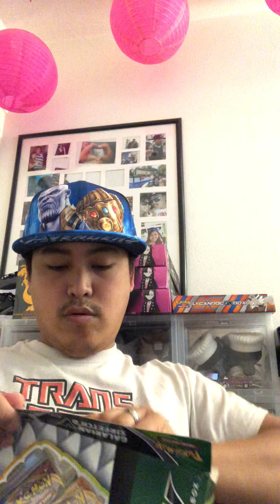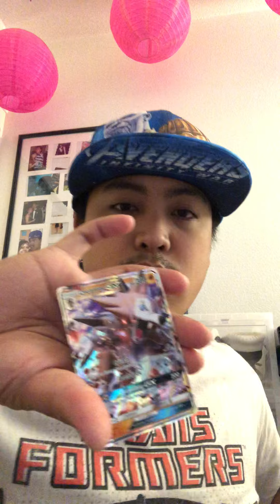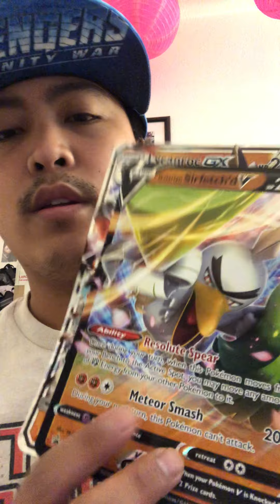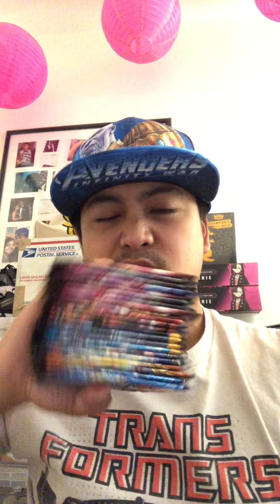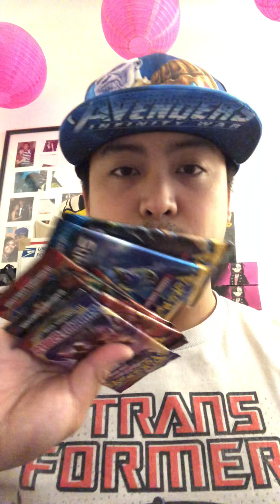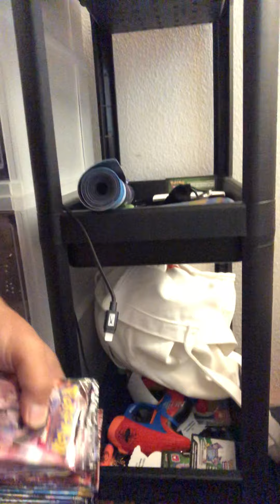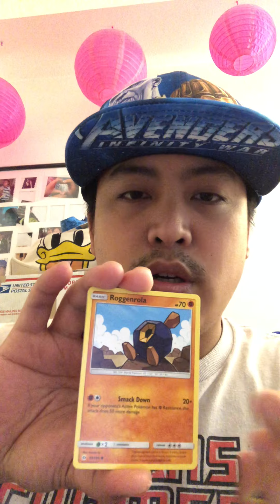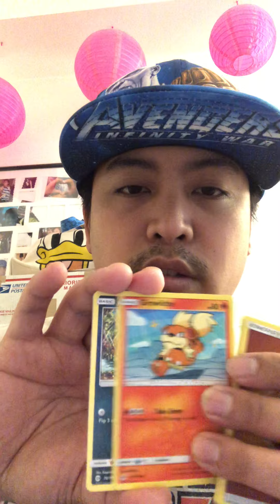Let’s snap these fingers and make more room for Pokémon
Making more room for inventory for Pokémon